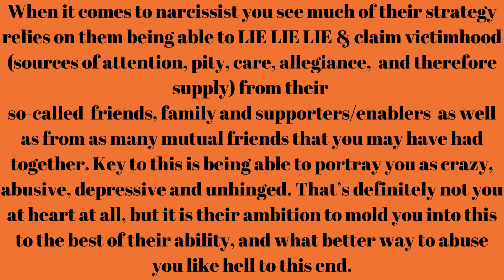What You Thought??? THEY'RE STILL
There's no such thing as a narcissist changing for the better. There's so many people who choose to stay with the narcissist expecting change, believing that the narcissist can change and that couldn't be the farthest thing from from the truth. So many people believe that the narcissist has the ability to change for the better. So many people believe that if they hang around long enough to show the narcissist how much they really love and care for them that this will bring on a change. If you know then you know. They don't change. It just doesn't happen that way. Narcissist don't have the mental capacity tom change anything except targets. Narcissist don't change not only because they can't but more so because they choose not to. In this video I'll be explaining how THEY'RE STILL the exact same demon you left and NOTHING has changed. They do pretty well at convincing people that they have the ability to change and make the sh*t show of what they call a relationship to work. THIS NEVER HAPPENS. It only gets worse.